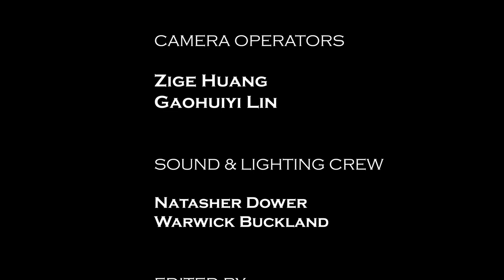K |A Short Film by Durham Student Film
A simple love story forms after a classic meet-cute outside of the Cathedral. But all relationships have their issues... will this couple overcome their conflict?

Made in 48 Hours, as part of DSF's first 48 Hour Challenge of 2021/2022.